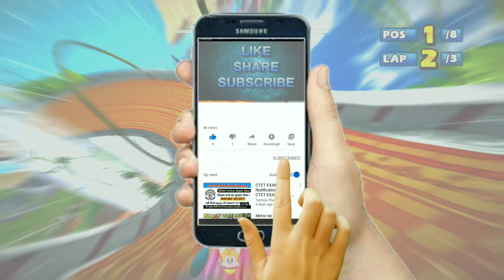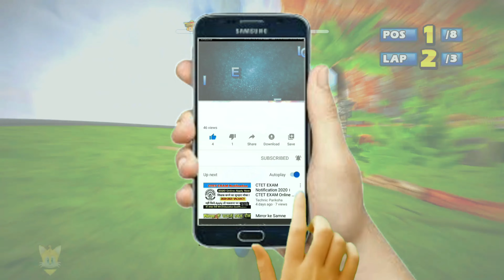KNUCKLES Sandy Drifts 9 Laps Expert (Request) Sonic & Sega All-Stars Racing -PC